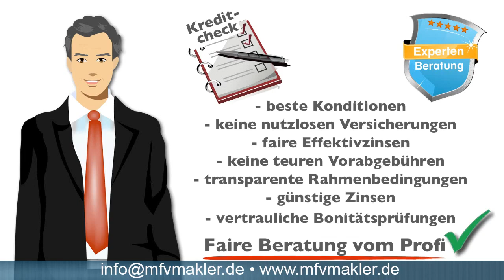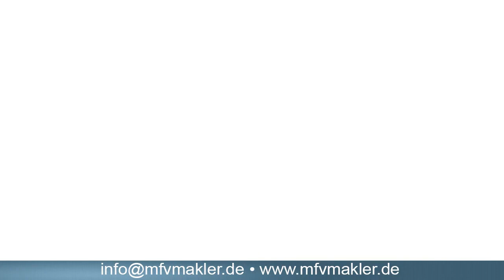Kredit Optimierung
Wie kann ich meine Kredite Optimieren? Wir klären auf.
Mehr Informationen gibt es auf unserer Internetseite.

🕸️ Verbinde Dich mit mir in meinen Sozialen Netzwerken🌏
🌏   Meine  Empfehlungen zu Top Internetseiten!
💻   MFV-Maklerkanzlei
➡️ Diese Tools nutze ich täglich

➡️ Meine Kamera für YouTube Videos
➡️ Mein USB Mikrofon für Videoanleitungen
➡️ Mein Mikrofon für Videos
➡️ Mein Handy Mikrofon
➡️ Mein Licht für YouTube Videos